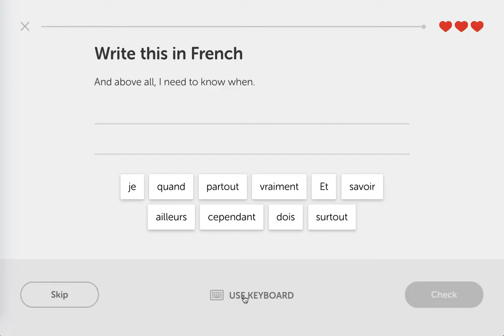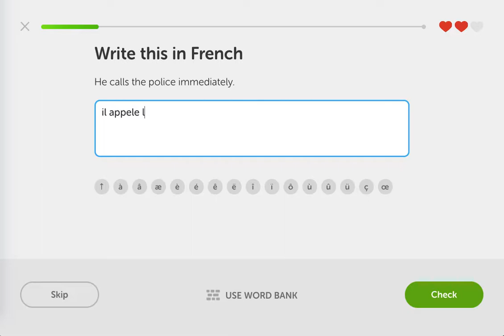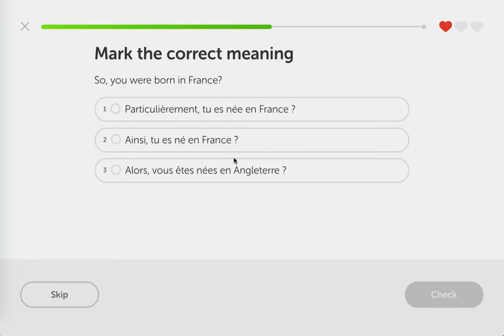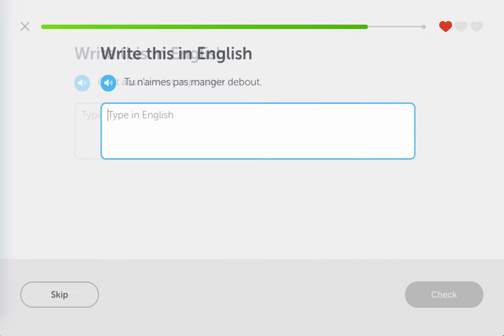Duolingo Day 41: French Adverbs 3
French: I tested out of Level 2 but realized that I need to practice these concepts. I'm going to do that tomorrow and you'll be able to see my progress on my next video.